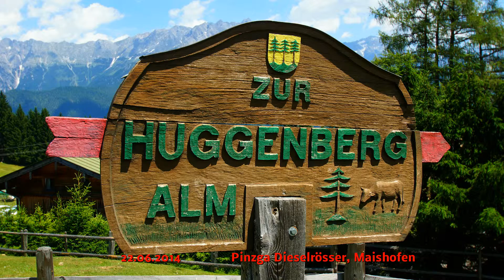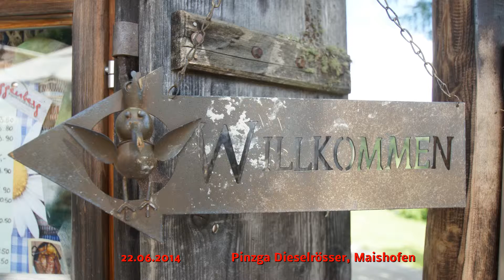Pinzga Dieselrösser, Oldtimer Traktor Ausfahrt, 26 06 2014,Biberg,Huggenbergalm